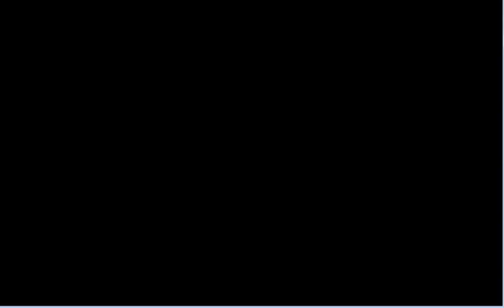Pokemon Firered Omega walkthrough part 16 Schmerbe entwickelt sich und Lavandia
das neue projekt pokemon firered omega paralel zu Nokintusk